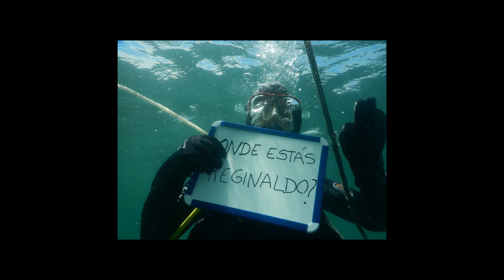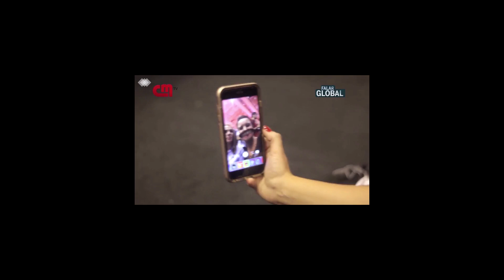Prémios Ciência Viva Associação Mutualista Montepio 2019 - Prémio Media Falar Global